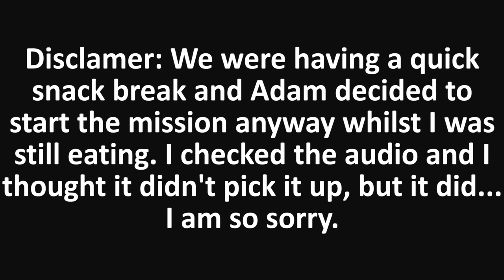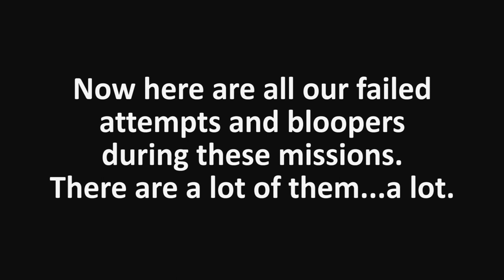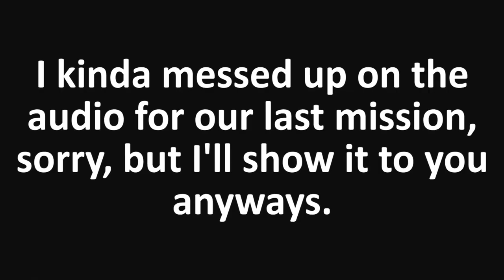GTA V Online Missions #2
Adam & I attempt to do some more missions in GTA V Online, not all of them went as planned. I should be doing another one of these when the next update comes, which adds a whole bunch of new game modes in GTA V Online. That should be very fun!

Special thanks to Adam for being in the video!

Please no name calling, fighting or spam in the comments. If you don't have anything good to say don't say it at all. We're here to have fun! Although, I will accept any helpful advice. Thank you!